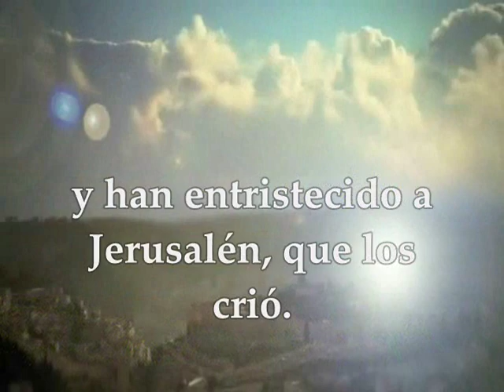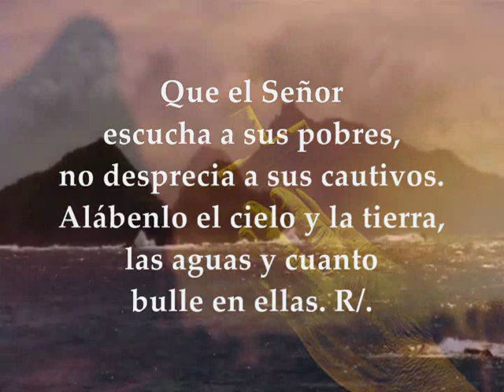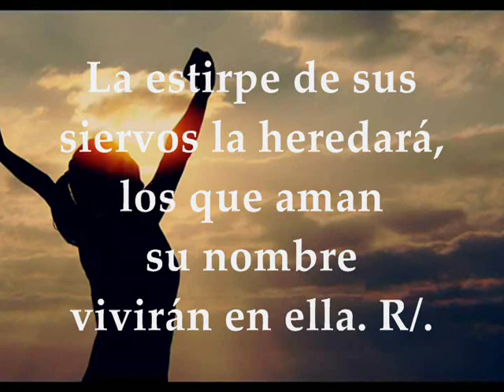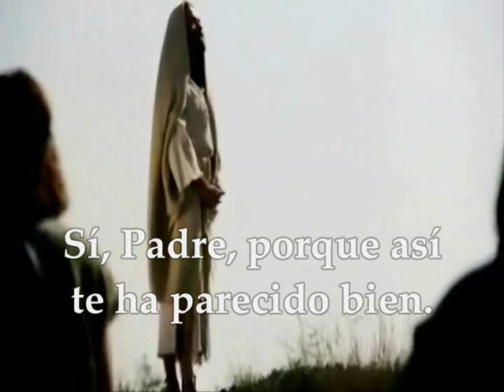Evangelio y Palabra de Dios Sábado 5 de Octubre de 2019 Lucas 10,17-24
Evangelio y lecturas del SÁBADO 5 DE OCTUBRE DE 2019 SEMANA XXVI TIEMPO ORDINARIO CICLO C Primera Lectura: Del libro del profeta Baruc 4,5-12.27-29 Salmo 68,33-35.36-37 R/. El Señor escucha a sus pobres Evangelio según San Lucas 10, 17-24